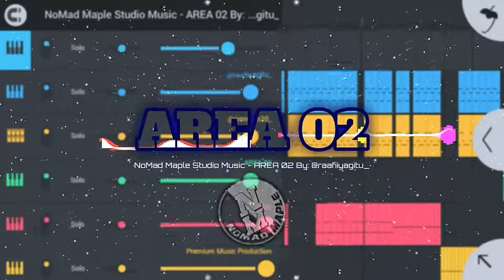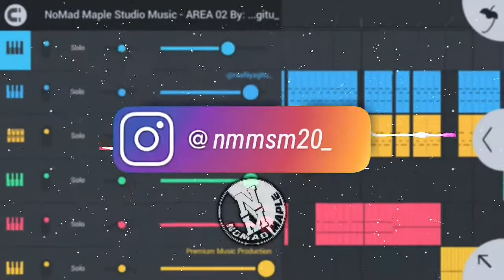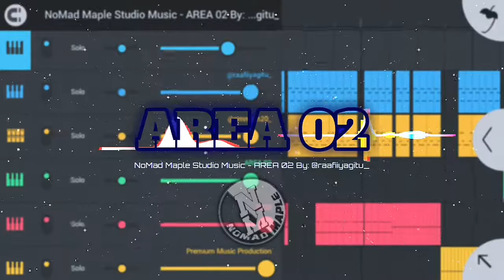NoMad Maple Studio Music - AREA 02 By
Thank's for
@raafiiyagitu_ ( Music Production )
@agitfahminurdin_ ( Logo NMMSM20_ )
@nmmsm20_ ( instagram )

Untuk video mungkin agak ngeden karena masalah teknik itu udah biasa tapi untuk musik aslinya dijamin mulus, Terimakasih yang sudah support channel ini.